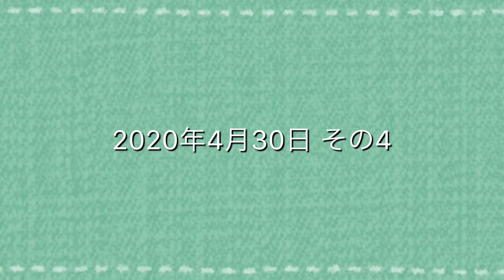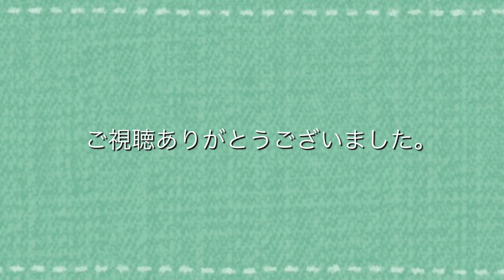【シジュウカラ】【四十雀】我が家の郵便受けにシジュウカラがやってきた！2020年4月30日日その4 Japanese Tit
渋々感が否めないメス。